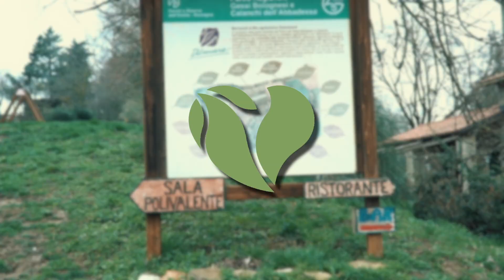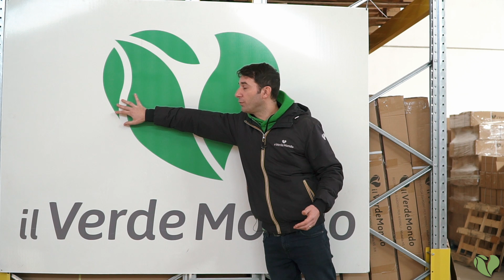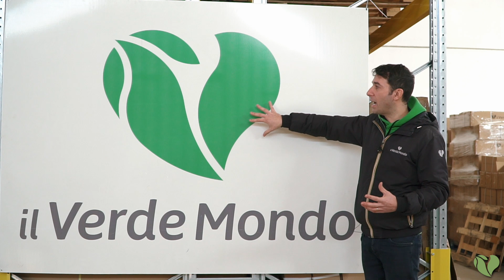Scopri i 5 Messaggi del nostro Logo Aziendale | Il Verde Mondo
Ti spieghiamo tutti messaggi che abbiamo voluto mandare con il nostro Logo Aziendale. Passione, Amore, Famiglia, Avicoltura e Natura.